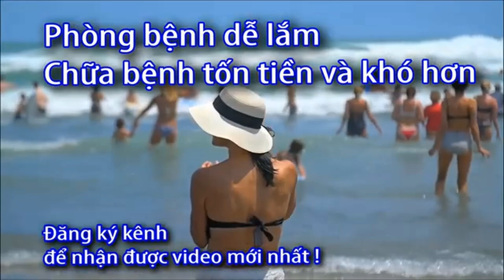Nhiệt kế điện tử đo trán có chính xác không?